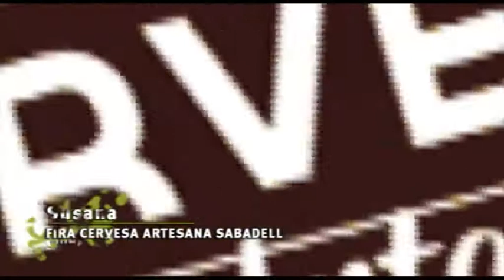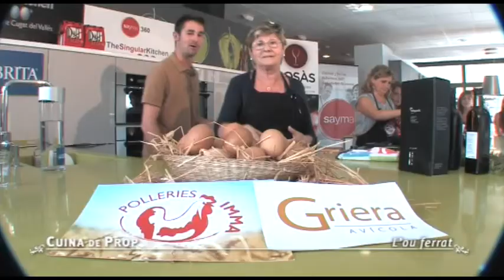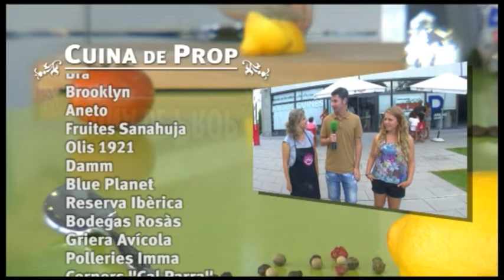Cuina de prop :: Risotto de Ceps a càrrec de les Xandrines p.63 v1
"Risotto de Ceps" a càrrec de la Núria Bou de les Xandrines

Ingredients

Arròs bomba
Ceba
Pebrot vermell
Ceps rehidratats
Tomàquets
Caldo Aneto
Formatge parmesà
Oli 1921
Vi dolç